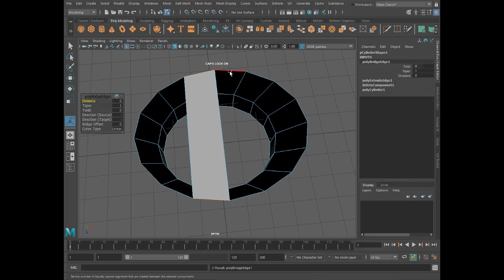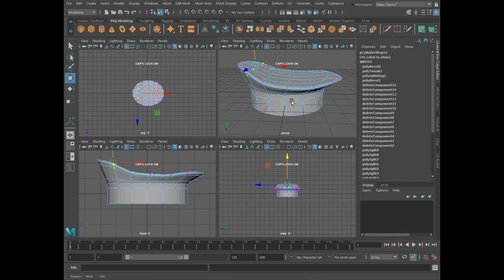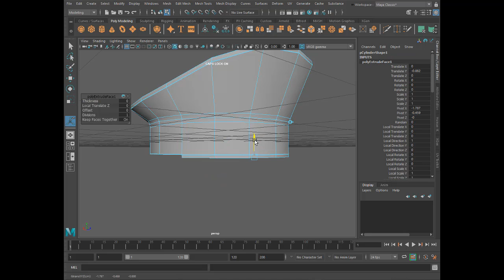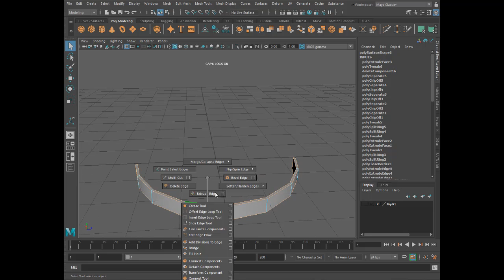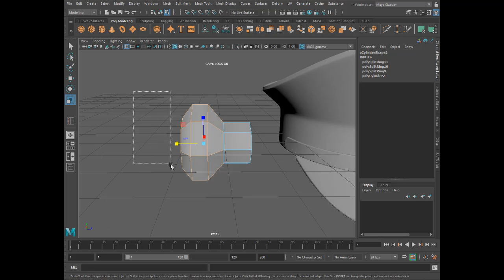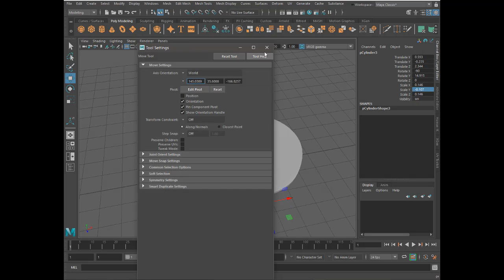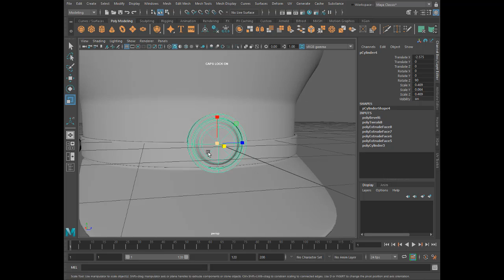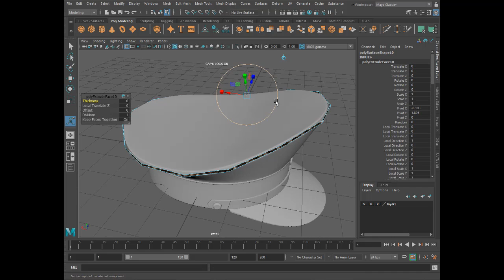Autodesk Maya and substance painter- Army officer hat Modeling (part 1(design))